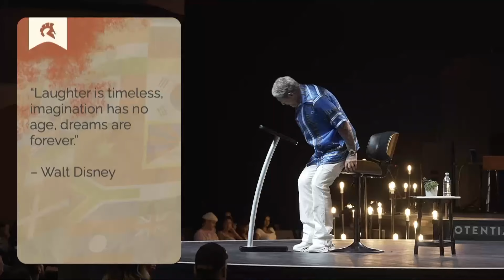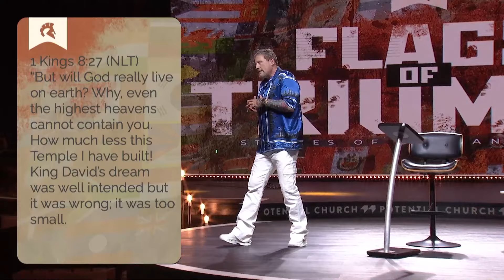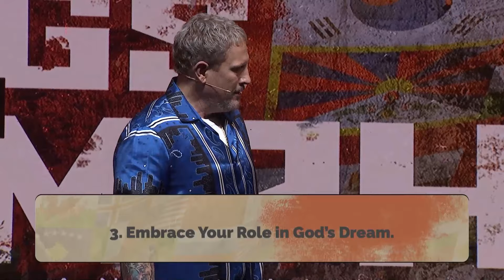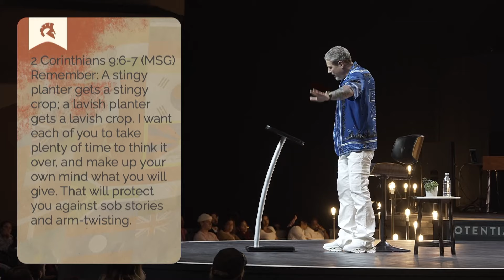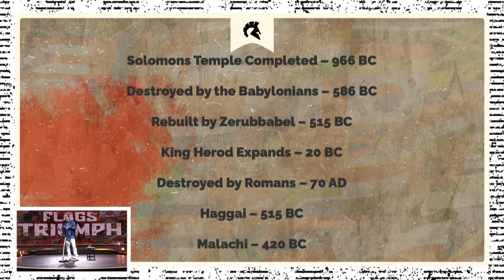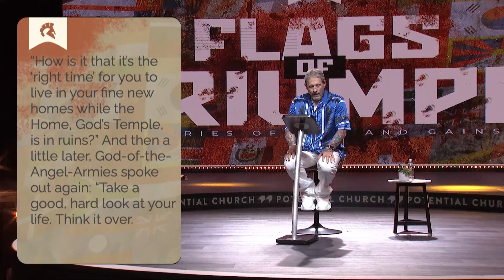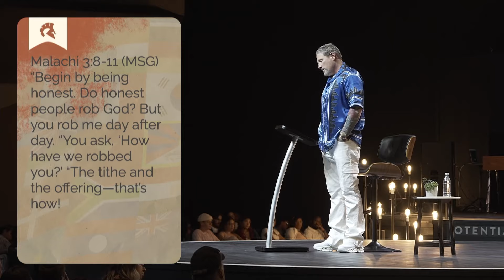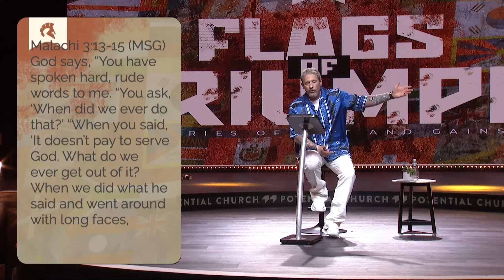An Innovative Dream | Troy Gramliing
Does God want our dreams to come true? His Word has a lot to say about dreams. Pastor Troy shares how one of the greatest dreamers of our time, Walt Disney, dreams come true. God has given each of us a unique gift to pursue a dream that glorifies Him. Are we willing to align our dreams with God's will?

Join our LIVE stream every weekend or visit a location near you. - Information below.

Like what you see? Visit us in person this weekend at one of our many locations:

Cooper City, FL
Lima, Peru
Online

Come Visit us at our Tribe Cafe before and after every service!